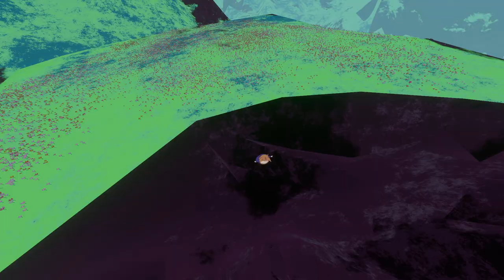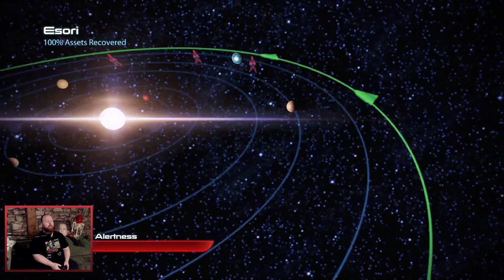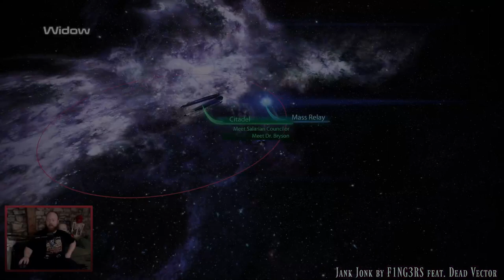Pat Stares At Mass Effect 3 Legendary Edition! (Part 6)